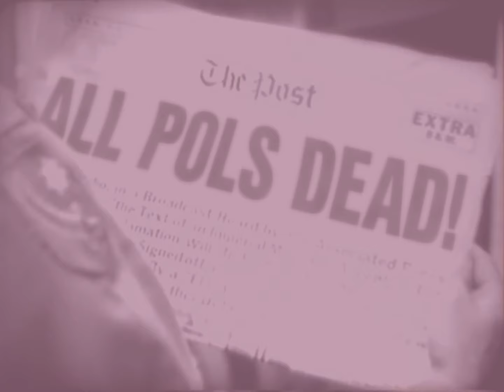The Magnetic Fields - The Day the Politicians Died (Official Video)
Video by Robert Edridge-Waks

'Quickies' is twenty-eight new short songs by Stephin Merritt, ranging in length from thirteen seconds to two minutes and thirty-five seconds. The songs are performed by Merritt and band members Sam Davol, Claudia Gonson, Shirley Simms, and John Woo, along with Chris Ewen, Daniel Handler, and Pinky Weitzman.